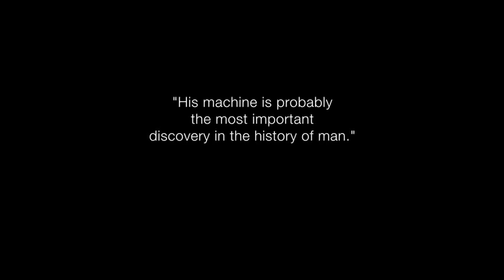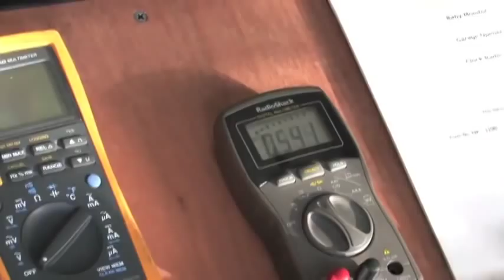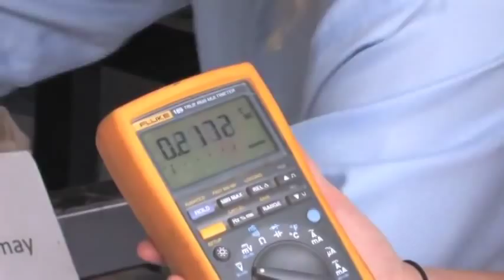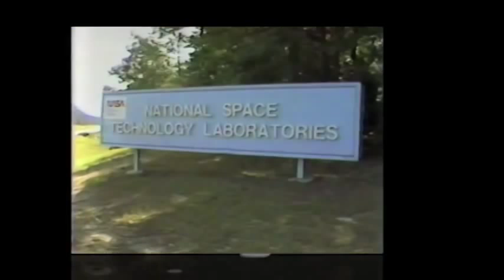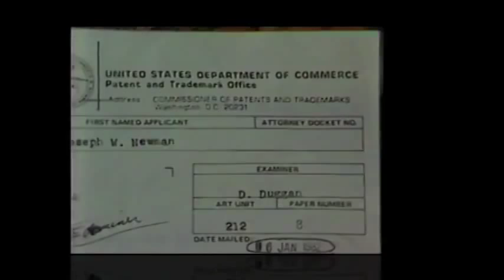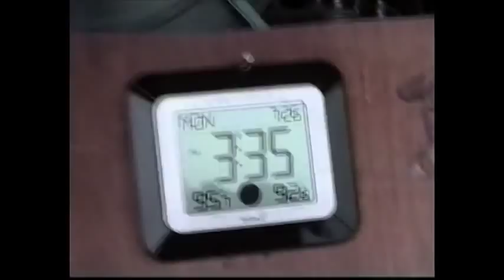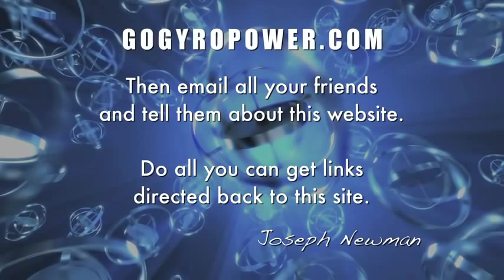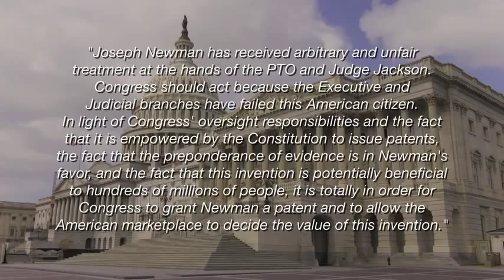Big Eureka -- The Energy Machine of Joseph Newman